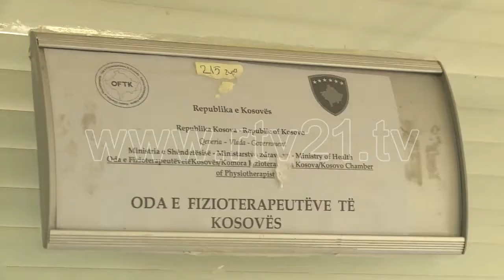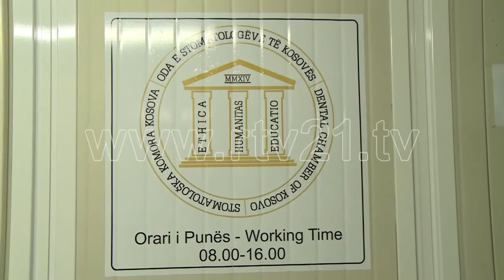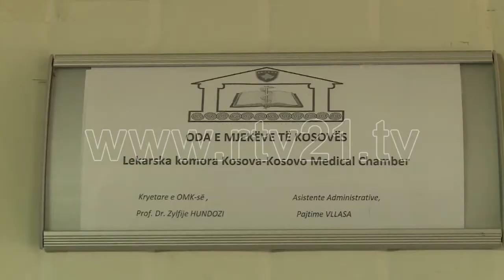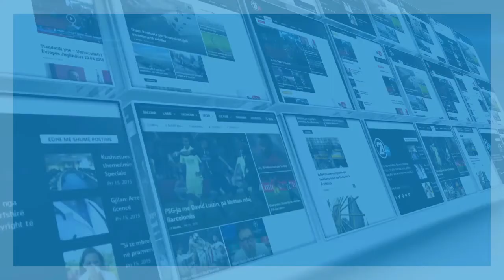ODAT PROFESIONISTE SHENDETESORE 12 08 2017